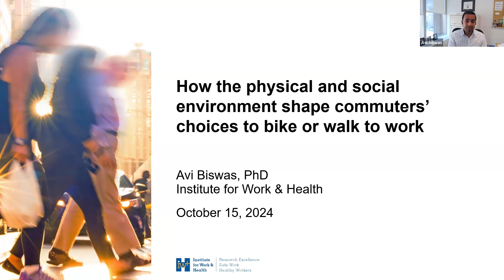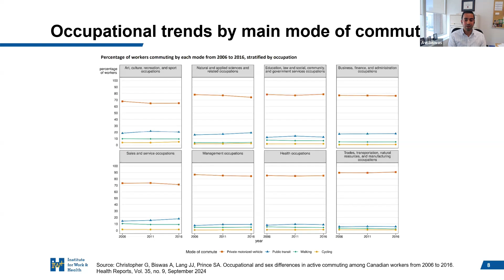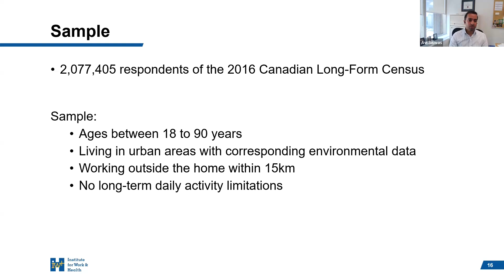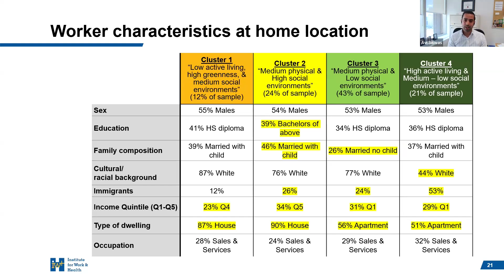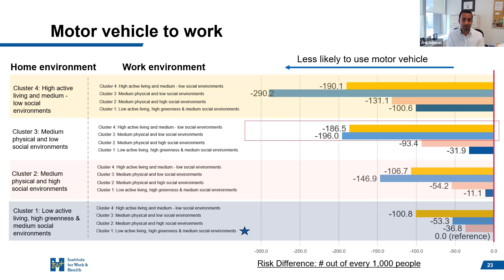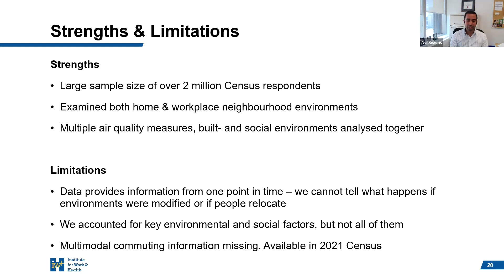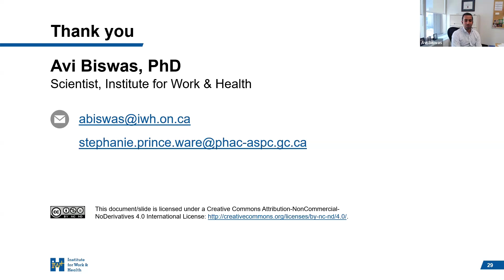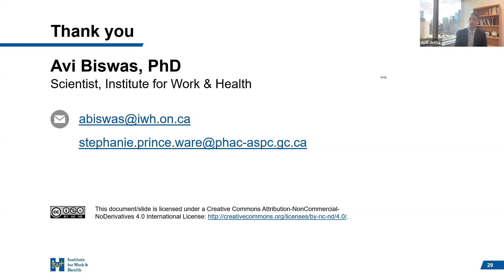How the physical and social environment shape commuters' choices to bike or walk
Research shows that only 20 per cent of full-time workers in Canada meet recommended physical activity levels—likely due to time constraints and inflexible work schedules. As many individuals incorporate walking and biking into their daily commutes, finding ways to support and enhance these practical forms of exercise may help increase overall physical activity among workers. In this presentation, Dr. Avi Biswas shares results from a recent study examining how Canadians' decisions to walk or bike to work may be shaped by both the physical environment (e.g., walkability, cycling infrastructure, air pollution) and social environment (e.g., degree of marginalization and deprivation).